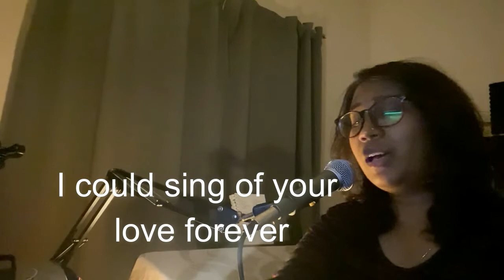Worship Flow # 01- I Could Sing Of Your Love Forever | JCD KEYS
There's only one Love where I could sing of HIS love forever and ever ...